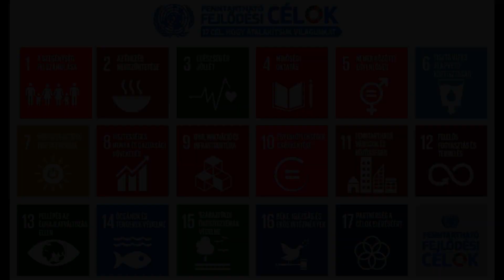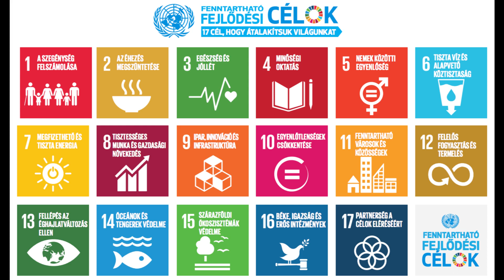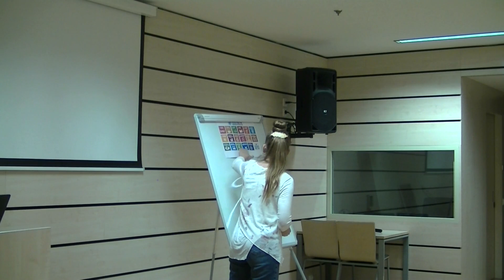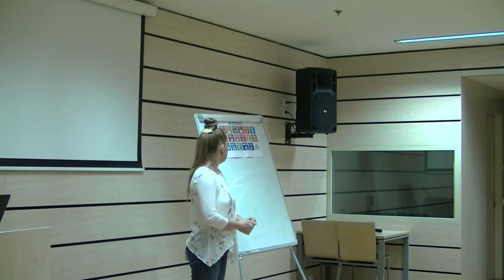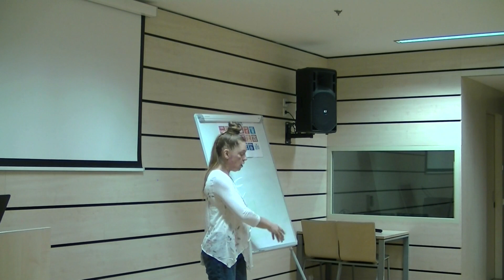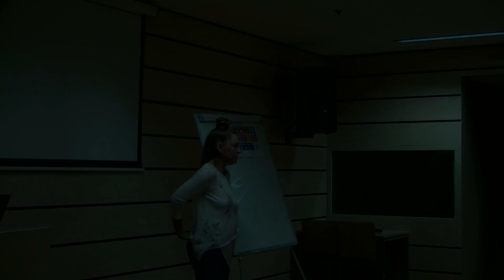Hogyan lehetnek zöldek a könyvtárak?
A PTE Egyetemi Könyvtár és Tudásközpont Zöld Könyvtár előadása

Előadó: Regele Tímea - könyvtáros, Pekár Mihály Orvosi és Élettudományi Szakkönyvtár

Helyszín: Tudásközpont, konferenciaterem
Időpont: 2023. november 21. kedd 17:00